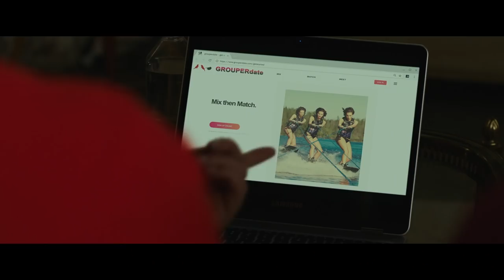I Feel Pretty Trailer #1 | Movieclips Trailers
Check out the official I Feel Pretty trailer starring Amy Schumer!

US Release Date: June 29, 2018
Starring: Amy Schumer, Michelle Williams, Emily Ratajkowski
Directed By: Abby Kohn, Marc Silverstein
Synopsis: A head injury causes a woman to develop an extraordinary amount of confidence and believes she's drop-dead gorgeous.